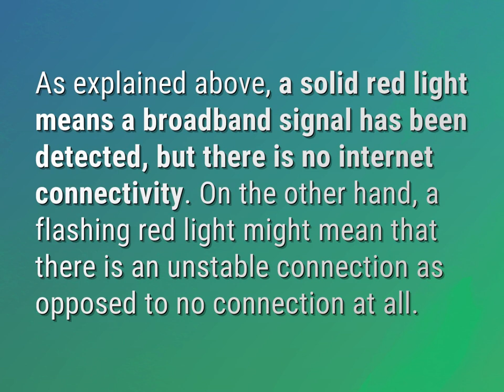Why is my WIFI broadband light red?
James Webb (2022, August 9.) Why is my WIFI broadband light red?
    WHYS.video